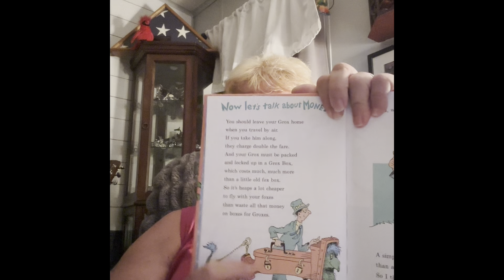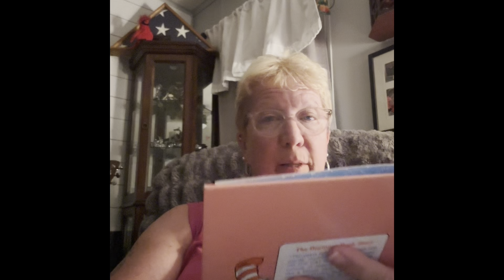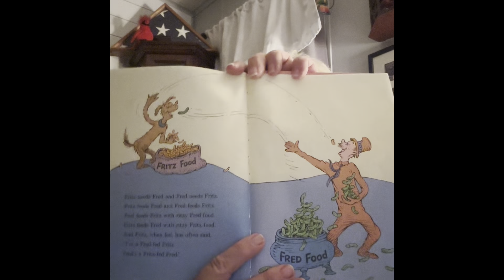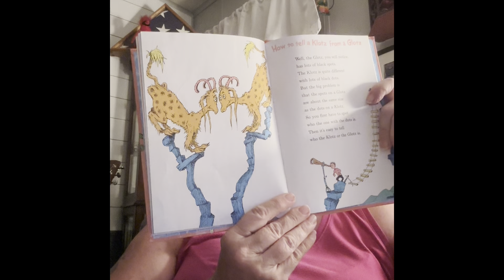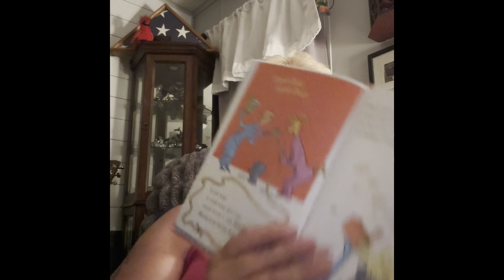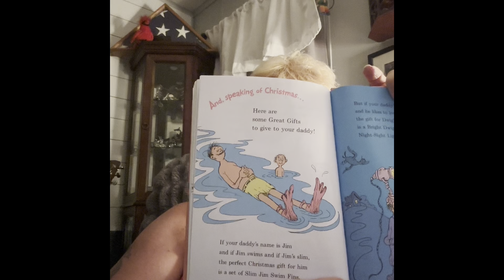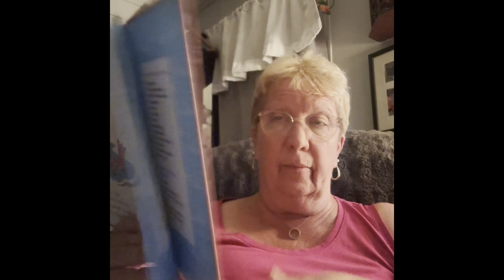Oh Say Can You Say